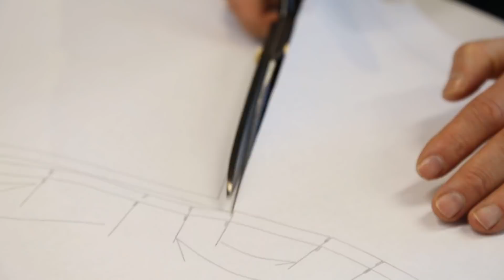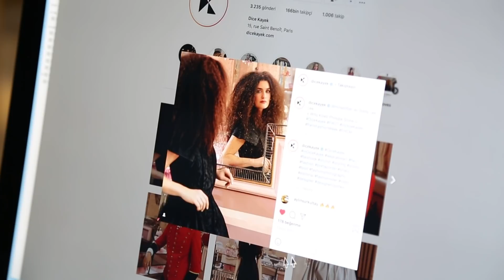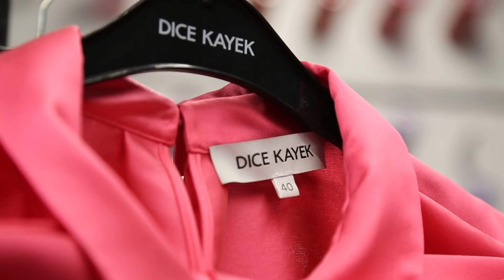DÜNYA BÖYLE DEFİLE GÖRMEDİ! PERA PALAS'TA CİNAYET FİLMİ GİBİ DEFİLE...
Ayşe ve Ece Ege kardeşlerin sahibi olduğu Dice Kayek markasının Showroom'una konuk olduğumuz bu bölümde; markanın başarısının sırlarını, dev markalarla nasıl yarıştıklarını, her geçen sezon yeniliklerle nasıl başa çıktıklarını ve çok beğenilen son moda tanıtım filmleri 'Philip Stone'u Kim Öldürdü'nün bütün detaylarını bu keyifli sohbette konuştuk. Aynı zamanda sizlere showroom ve atölyeyi gezdirme imkanı bulduk. Arda ile Derin Muhabbet devam ediyor.